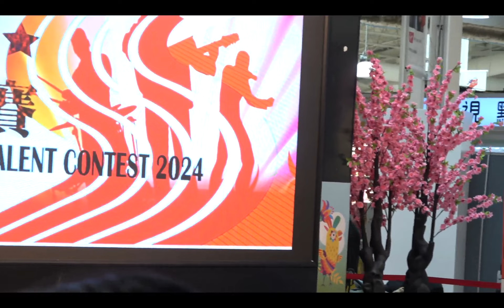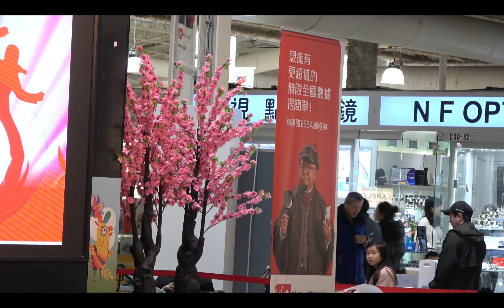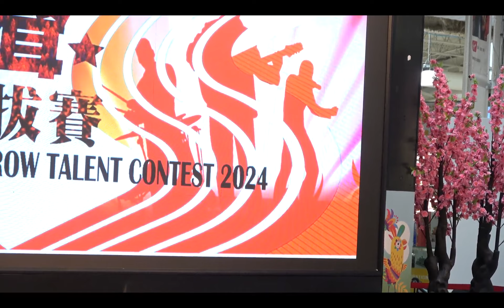Pacific Mall Stars of Tomorrow Talent Contest 2024 Daniella Audrey Sambrana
Mar. 16 talent competition. Reckless. C0001 Segment 0 x264